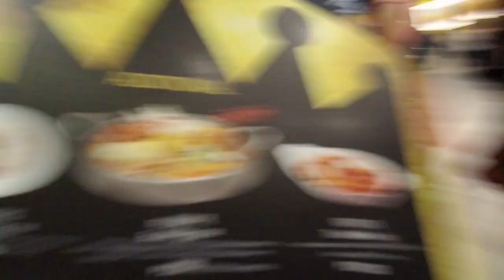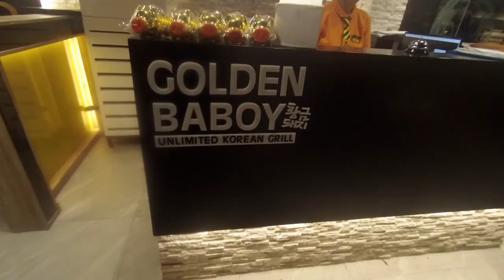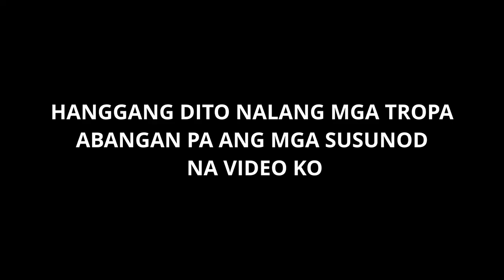IKOT IKOT | GOLDEN B.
ISANG MAGANDANG ARAW SA INYO MGA TROPA

KAMUSTA NA???

TULOY TULOY LANG ANG PAGSUBAYBAY SA AKING CHANNEL

SARAP NG SAMGYUP!!! SA GOLDEN BABOY, SUBUKAN NYO DIN!!

KADA TATLONG TAONG KUMAIN MAY FREE NA ALKANSYA

TULOY TULOY LANG MGA TROPA

LAHAT TAYO  MAY PAG ASA!!